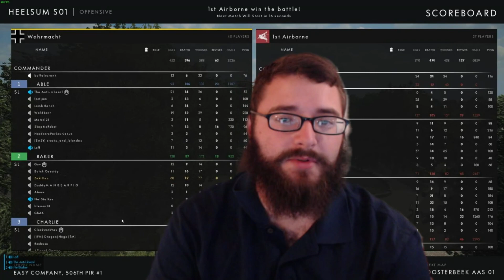Doing Gods Work 60 Kills 77 Wounds Post Scriptum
60 Kills and 77 wounds in one round of Post Scriptum